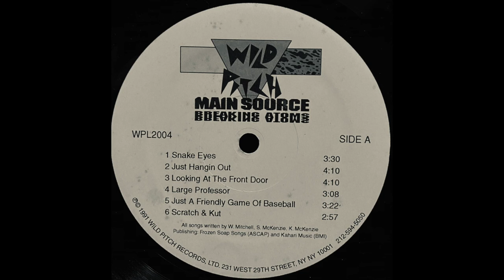Scratch & Kut / Main Source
Lebel : Wild Pitch Records – WPL 2004
Format : Vinyl, LP, Album
Country : us
Release : 1991
Genre : HIP HOP
Style : Conscious